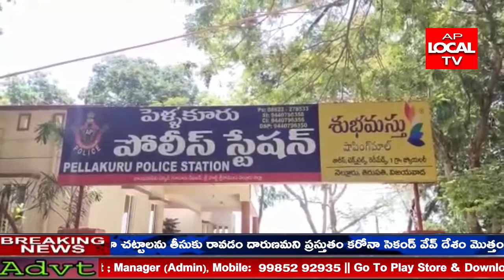నెల్లూరు అనంతసాగరం మండలం ప్రాథమిక ఆరోగ్య కేంద్రం పేరుకే వైద్యశాలని సర్పంచ్ బొర్రా శోభ ఆగ్రహం